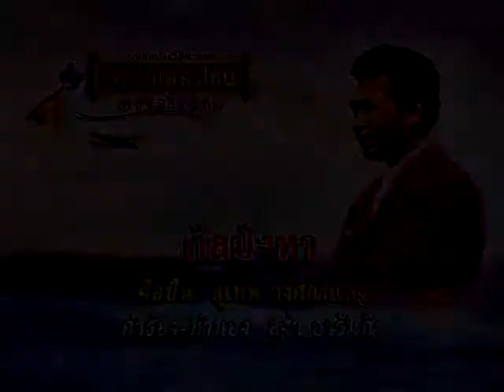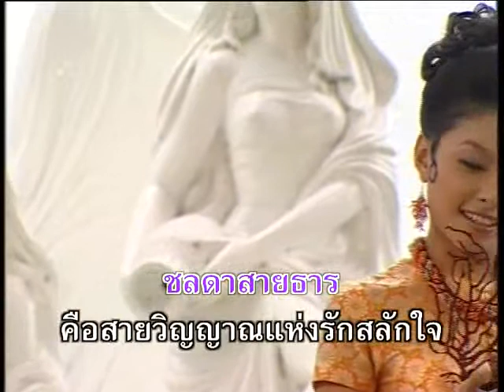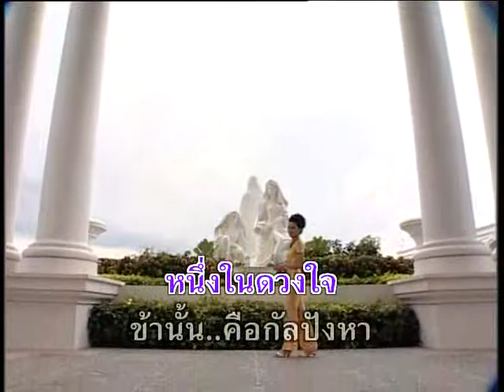กัลปังหา - สุเทพ วงศ์กำแหง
อัลบั้ม : สุดที่รัก
ชื่อเพลง : กัลปังหา
ศิลปิน : สุเทพ วงศ์กำแหง